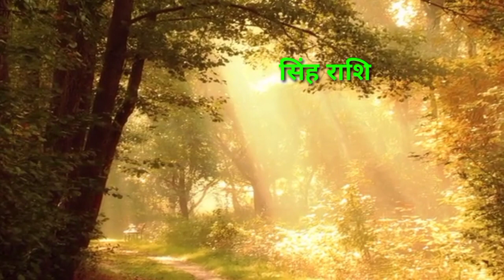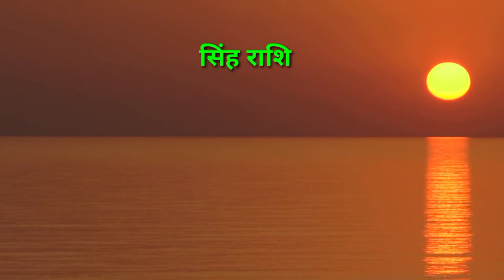सिंह राशि 20 जून 2021 || Aaj ka Singh Rashifal || singh rashi 20 june 2021 || Kb Rashifal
20 tarikh rabiwar
Singh rashi ki jankari
20 June Singh Rashifal
20 June 2021 Singh Rashifal
20 tarikh रविवार
sunday singh rashi
Sunday
रविवार राशिफल
Singh rashi ke are mein
20 tarikh ka rashifal
Rashifal dikhaiye
Rashifal bataiya
20 tarikh ki rashi
Singh rashi bhavishya
20 june rashi
Singh rashi ke bare mein janna hai
Singh rashifal
rashi aaj ki tarikh
Rashifal dikhaiye
20 tarikh singh rashi
20 tarikh singh rashifal
Singh rashi shanivar
Aaj ka rashifal dikhayen
Kaisa hai
राशिफल बताओ
Aaj ki rashi
Aaj ki singh rashi bataiye
Aaj ki singh rashi ke bare mein bataiye
singh rashi ke bare mein jankari
Singh rashi 20 tarikh
20 की राशि
20 singh rashi ka rashifal
Singh rashi aaj ka din
20 june ke bare mein bataiye
Singh rashi 20 june
20 को क्या है
20 june ke bare mein
सिंह राशि 20 तारीख
20 june ke bare mein bataen
20 ka singh rashi
20 june ka singh rashi ka rashifal
सिंह राशि के भविस्य मे
आज की सिंह राशि
20 2021
Rashifal dikhaiye
Rashi dikhayen
राशि आज की
राशि बताइये
20 tarikh ki singh rashi
Rashifal batao
20 june 2021 singh rashifal
20 जून के बारे मैं
Kal ki singh rashi
Aaj shanivar
Aaj ki rashi
20 june 2021 singh rashifal
13 june singh rashifal
20 june ki singh rashi
20 tarikh singh rashi
Aaj ka din kaisa hai
Aaj ka singh rashi ka fal
Shukrvar singh rashi
20 tarikh ki rashi
20 june ka singh rashifal
Singh rashi 20 junके
20 tarikh ka singh rashi
Singh rashi june 2021
Aaj ki singh rashi ke bare mein
Singh rashi ke bar me janna hai
20 june 2021 ka singh rashi
Shanirvar
Aaj ka rashifal dikhaiye
Singh rashi today
Singh rashifal
20 tarikh singh rashi
June 2021 singh rashi
Aaj ka singh rashi dikhaiye
Singh rashi ke bare mein batao
20 singh rashifal
Aaj ka rashifal bataiye
20 june singh rashi 2021
Aaj ki rashi bataiye
20 2021 सिंह राशिफल
Singh rashi walon ka aaj ka
20 june ka rashifal
सिंह राशि
Singh
Rashifal today
20 सिंह राशिफल
20 ka news
20 june rashifal
20 tarikh ka rashifal
20 june ka singh rashi
Singh rashi 20 june ki
Singh rashi ka rashifal
Singh rashifal 20 june
Singh rashi ka rashifal 20 june
Singh aaj ka rashifal
KB Rashifal
Singh rashi
Singh
Rashi
Aquarius
Kb Rashifal

20 June singh rashi
singh rashiJuly 2021
Dainik Rashifal,Horoscope,Astrology
20 जून सिंह राशि
आज का राशिफल सिंह राशि
सिंह राशिफल